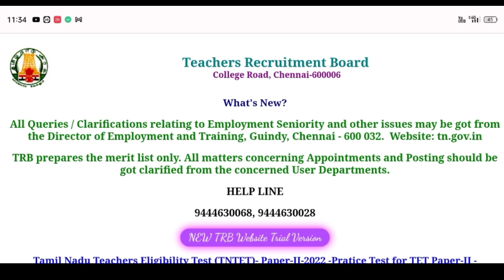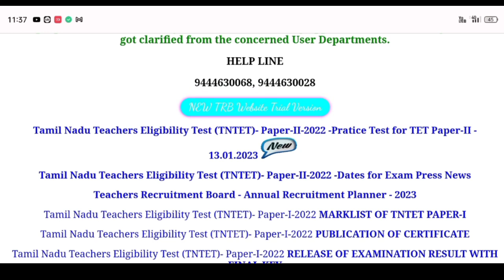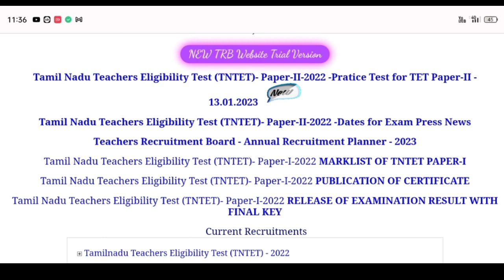TET paper 2 exam date & hall ticket || TNTET paper 2 exam date 2022|| trb official